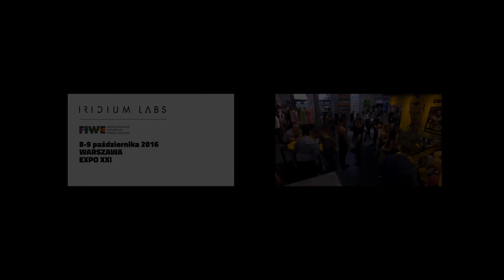😎 🎥 Iridium Labs FIWE 2016 - zapowiedź relacji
Sprawdźcie zapowiedź naszego materiału z FIWE 2016! Był ogień, była moc!

💪💪💪ZBUDUJ SWOJĄ SYLWETKĘ Z IRIDIUM LABS !!! 💪💪💪

Zapraszamy Cię do wzięcia udziału w 90-dniowym wyzwaniu.
Pokaż nam swoją metamorfozę i zgarnij 5 000 💲 💣💣💣

KUP zestaw suplementów Extreme PowerPack od IRIDIUM LABS. Oprócz produktów otrzymasz także przygotowany przez naszego ambasadora Jacka Ratusznika zestaw ćwiczeń i zbilansowaną dietę. Wszystko opisane w najmniejszym szczególe. Nie będziesz miał żadnych wątpliwości jak stosować suplementy, co jeść i jak ćwiczyć, aby poprawić formę i wyrzeźbić całe ciało.